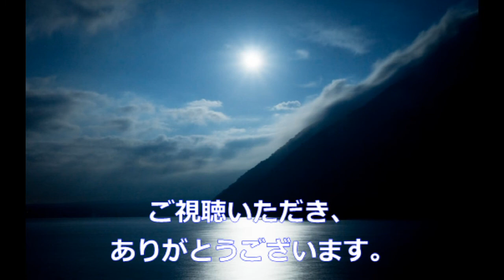(詩）月夜 櫻間中庸 朗読：向井智子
月のきれいな夜は　何もかも青く見えるようですね。青空文庫から　櫻間中庸の詩をご紹介します。私は櫻間中庸の詩が好きで、
これまでに　『レインコートを着たてんと虫』・『お空の川』・『朝の山道』・『花とお馬』・『コスモスとお母さま』をアップし、再生リストの「櫻間中庸」の中に入っております。ご興味のある方に　ご視聴いただければ、幸いです。